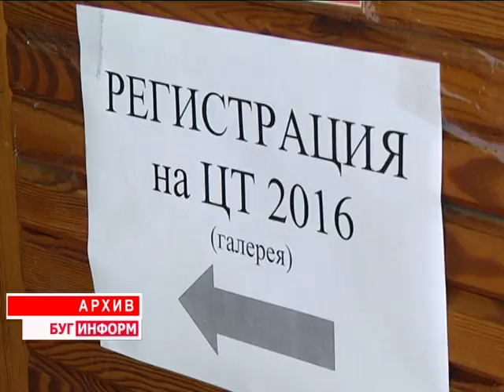2016-06-09 г. Брест. Совместное заседание в КГК по вопросам проведения ЦТ. Новости на Буг-ТВ.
Совместное заседание в КГК Брестской области по вопросам проведения ЦТ.
1 июня в Беларуси завершилась регистрация на централизованное тестирование. Считанные дни отделяют от старта вступительной кампании: уже 13 - го июня свой первый экзамен пройдут абитуриенты, выбравшие в качестве одного из предметов для поступления белорусский язык. Как сделать процедуру организации и проведения централизованного тестирования грамотной и системной - об этом шел предметный разговор во время заседания, которое состоялось в стенах Комитета государственного контроля.